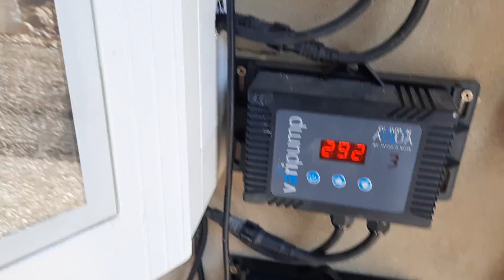Estanque de peces kois con sistema de filtración por gravedad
Un estanque para peces kois y otras variedades de peces. Construcción del filtro biológico, filtración UV, cascada de piedra y puente de madera. Uno de los estanques más bonitos que puedas encontrar. Sistema de filtración de bajo mantenimiento